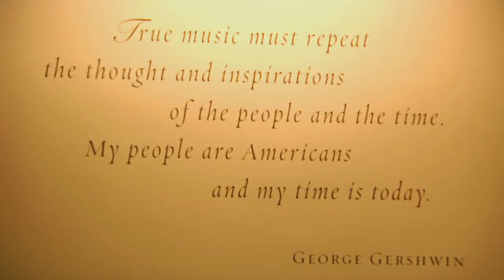Farhangi Ch 2 - Nashville Wedding Videography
The guys have a photo sessions with the incredible Nashville Photography Group as Anne gets into her gorgeous dress and heads out for a photo session with the girls. The Schermerhorn staff and Belle Events kept everything on track and running smoothly.